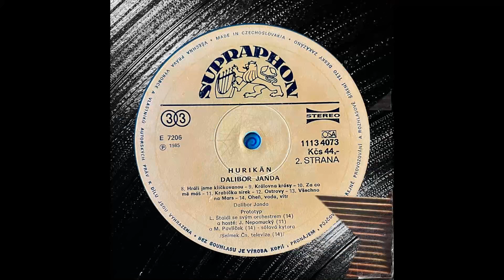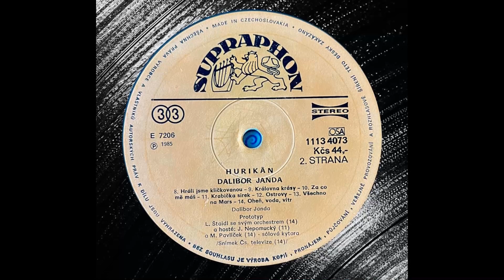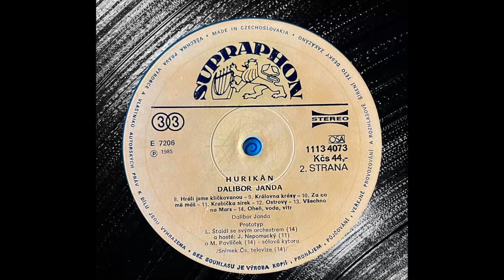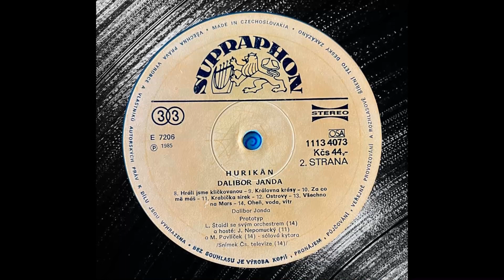DALIBOR JANDA - Ostrovy